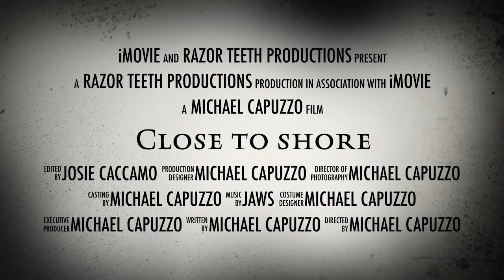Close to Shore Book Trailer by Michael Capuzzo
This book is a historical account that captures the shark attacks from the Summer of 1916 along the East Coast. It is engaging and mysterious, which pulls the reader in and keeps you wanting more. Dive on in and enjoy this amazing, quick read!